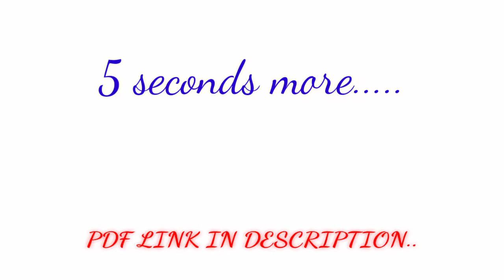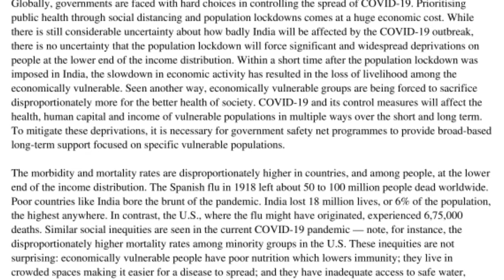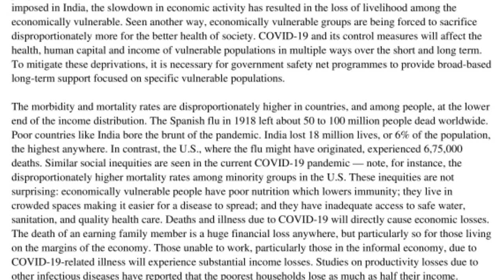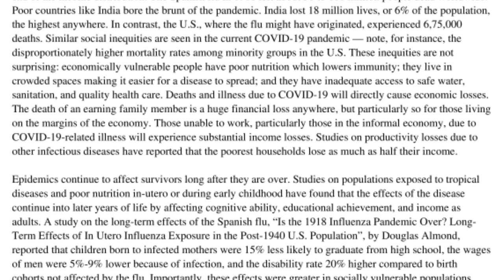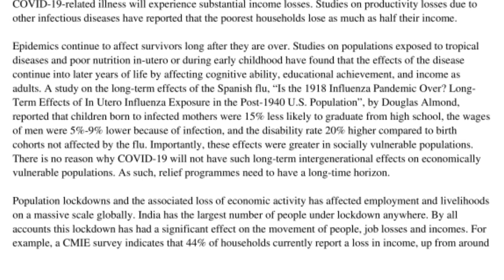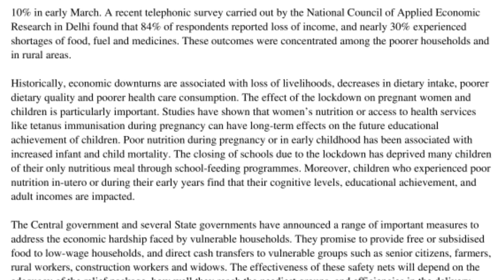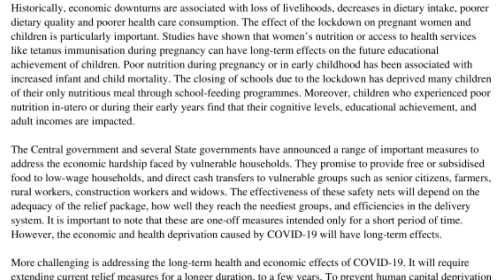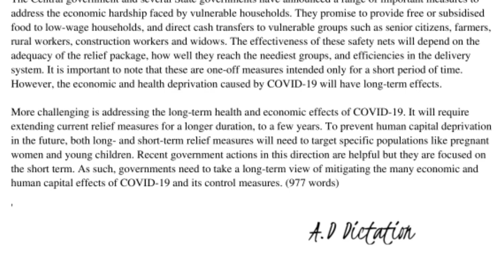The Hindu Editorial || 100 wpm || 27th April || Shorthand Dictation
The Hindu Editorial 27th April